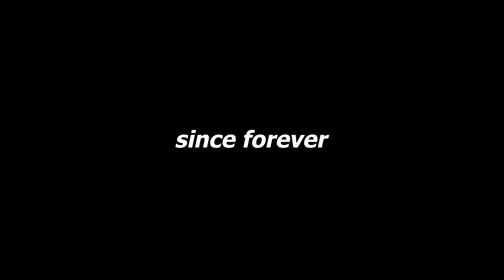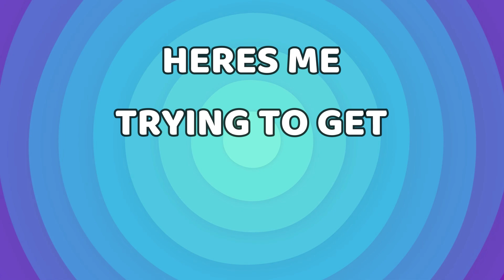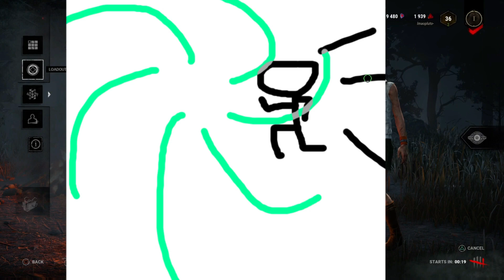Best of Pluto 2023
Hope you enjoy this montage, took a good 10 hours to edit. Merry Christmas and Happy New Years.